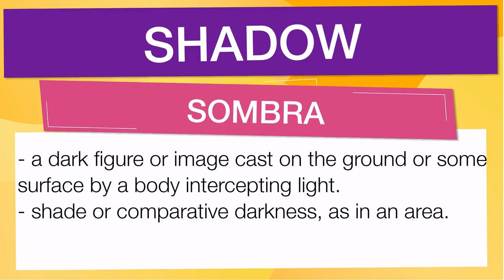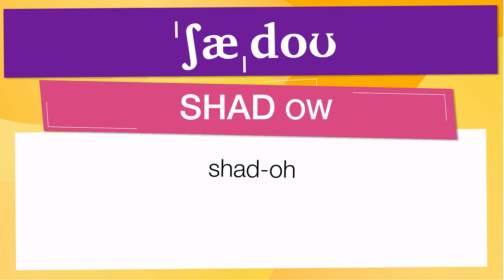English vocabulary: 'SHADOW'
En esta Clase de inglés aprenderemos la palabra SHADOW (sombra) con ejemplos de series de televisión

SHADOW significa:

- A dark figure or image cast on the ground or some surface by a body intercepting light.
- Shade or comparative darkness, as in an area.
-  shadows,
- Darkness, especially that coming after sunset.
- Shelter; protection: sanctuary in the shadow of the church.
- A slight suggestion; trace: beyond the shadow of a doubt.
- A specter or ghost: pursued by shadows.
- A hint or faint, indistinct image or idea; intimation: shadows of things to come.
- A mere semblance: the shadow of power.
- A reflected image.
-  (in painting, drawing, graphics, etc.)
- The representation of the absence of light on a form.
- The dark part of a picture, especially as representing the absence of illumination: Rembrandt's figures often emerge gradually from the shadows.
- (in architectural shades and shadows) a dark figure or image cast by an object or part of an object upon a surface that would otherwise be illuminated by the theoretical light source.
- A period or instance of gloom, unhappiness, mistrust, doubt, dissension, or the like, as in friendship or one's life: Their relationship was not without shadows.
- A dominant or pervasive threat, influence, or atmosphere, especially one causing gloom, fear, doubt, or the like: They lived under the shadow of war.
- An inseparable companion: The dog was his shadow.
- A person who follows another in order to keep watch upon that person, as a spy or detective.
- To overspread with shadow; shade.
- To cast a gloom over; cloud: The incident shadowed their meeting.
- To screen or protect from light, heat, etc.; shade.
- To follow (a person) about secretly, in order to keep watch over his movements.
- To represent faintly, prophetically, etc. (often followed by forth).
-  Archaic.
- To shelter or protect.
-  Archaic.
- To shade in painting, drawing, etc.
- Of or relating to a shadow cabinet.
- Without official authority: a shadow government.
- A dark image or shape cast on a surface by the interception of light rays by an opaque body
- An area of relative darkness
- The dark portions of a picture
- A hint, image, or faint semblance
- A remnant or vestige
- A reflection
- A threatening influence; blight
- A spectre
- An inseparable companion
- A person who trails another in secret, such as a detective
- Med
- A dark area on an X-ray film representing an opaque structure or part
- (in Jungian psychology) the archetype that represents man's animal ancestors
- Archaic, or rare
- Protection or shelter
- (modifier) British
- Designating a member or members of the main opposition party in Parliament who would hold ministerial office if their party were in power
- To cast a shadow over
- To make dark or gloomy; blight
- To shade from light
- To follow or trail secretly
- (often foll by forth)
- To represent vaguely
- Painting drawing another word for shade (def. 13)

Let's see how 'SHADOW' is used in Advanced English vocabulary:

- sanctuary in the shadow of the church. : santuario a la sombra de la iglesia.
- beyond the shadow of a doubt. : más allá de la sombra de una duda.
- pursued by shadows. : perseguido por las sombras.
- shadows of things to come. : sombras de lo que vendrá.
- the shadow of power. : la sombra del poder.

Para aprender es importante saber el vocabulario en inglés con promunciación, SHADOW se pronuncia ˈʃæˌdoʊ en el IPA o [ shad-oh ]